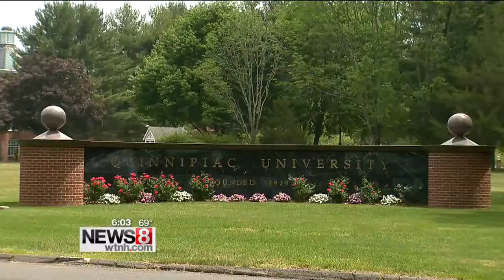Hamden leaders frustrated by Quinnipiac's indifference to neighbors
Political and community leaders in Hamden say they are fed up with Quinnipiac University, and are threatening to take their anguish to the school's Board of Trustees. The battle is over off-campus student housing and rowdy parties that became a viral video when school President John Lahey showed up at one and appeared to be encouraging the rowdiness.